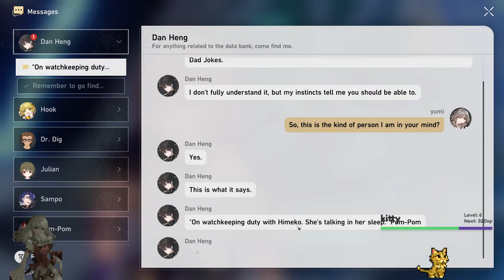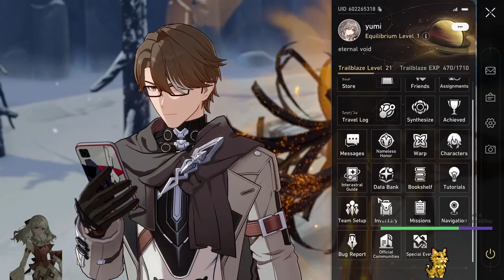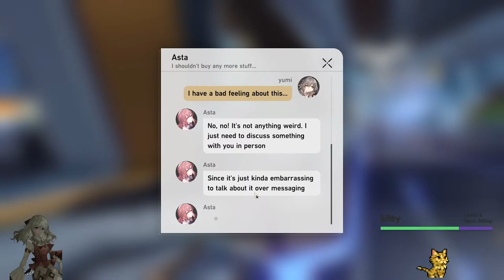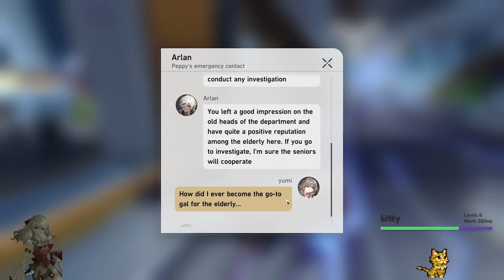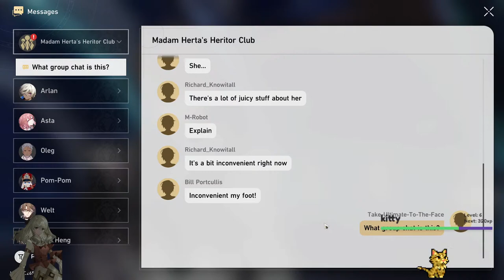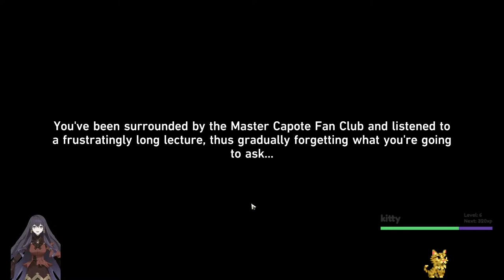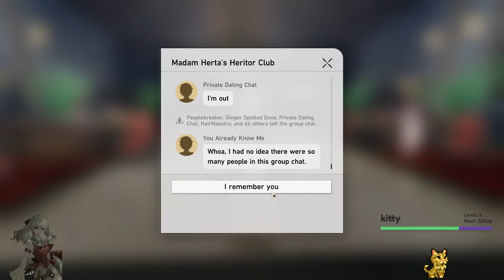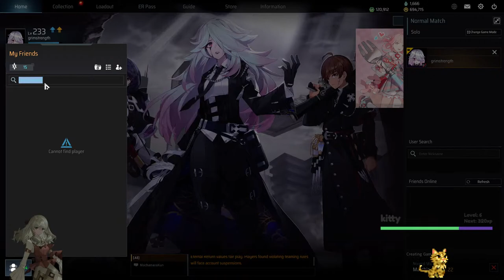gaming with yuma. please be patient for it make take a minute to respond!